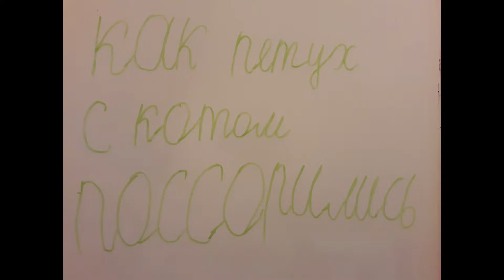Как петух с котом поссорились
Собственного производства